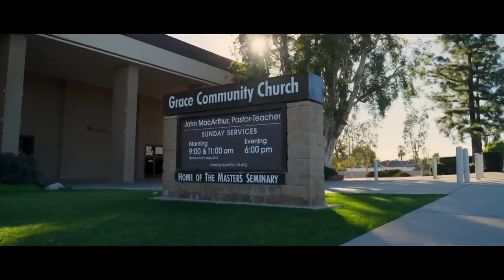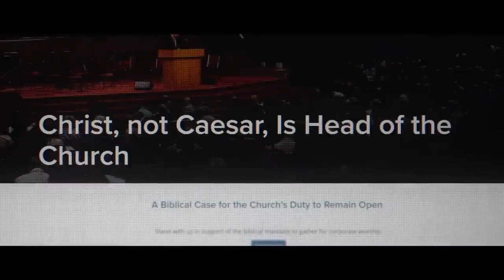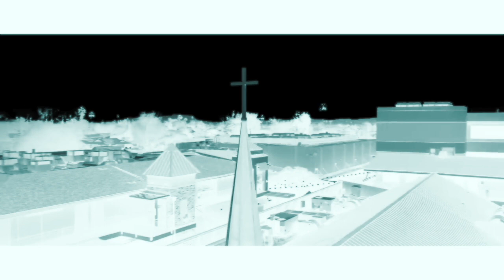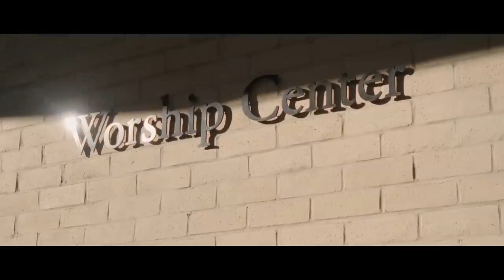A PASTOR'S REVIEW: The Essential Church movie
The documentary THE ESSENTIAL CHURCH follows the legal and social battles of John MacArthur and Grace Community Church and several churches in Canada who were in the crosshairs of the local and state governments during 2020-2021 for breaking the law. Their crimes?
Holding church services.

James Coates, Tim Stephens and John MacArthur (among many others) are the three pastors who lead churches back to worship in 2020 in direct violation of the state "health orders" that prohibited such actions.

Find more resources for the film
TheEssentialChurchMovie.com